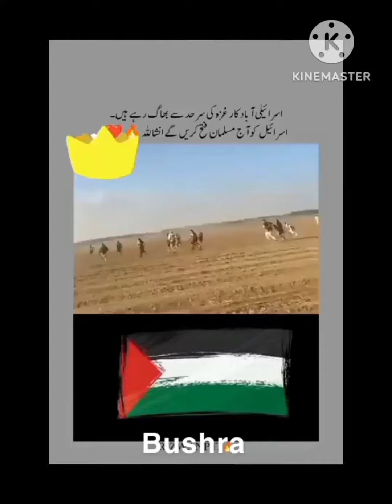israili filistan ka video sab ke pas pohoch na chahi hai